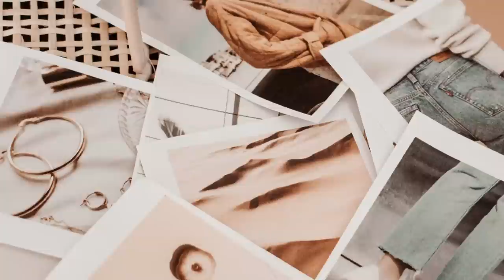THE BEST SPRING HAUL MARCH 2022 |WHATS NEW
Hey guys and welcome to this huge spring fashion  , styling and try on haul . I've ordered so many amazing things to wear this spring on H&M, Zara , Asos , Secret Sales , Varley , Misguided and more places  online the last few months that I've not shared on here !
 Lots of Winter to Spring  transitional outfits including knitwear , dresses , coats , jackets , shackets , boots , gymwear , hoodies ,designer  accessories and tops and Im sharing the best outfits in my wardrobe for spring 2022 right here in this video !

 Lots of casual outfit ideas and wearable outfit inspo especially for us mums who want to be comfy but cute ! Tons of outfit ideas for spring 2022 that I'll be wearing this March  !

 I'll be sharing with you my honest opinion on them all and giving you ideas of how to style them and also how to look expensive on a budget as lots of these pieces are such bargains! I'm so excited that the stores are starting to bring in coats and jackets for moving into the new season!

Beth x

MY DSLR CAMERA
VLOGGING CAMERA

OTHER VIDEOS YOU MAY LIKE

This means that, if you buy something using my link, I can earn a small amount of commission from that particular sale. Thank you so much for all of your support!